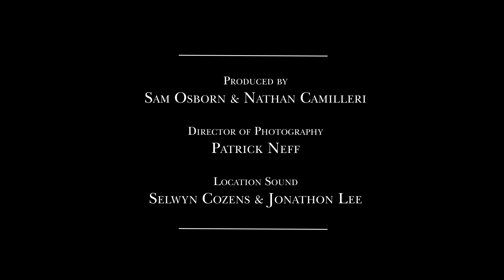Nathan Camilleri Sextet - Rose Rosse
Nathan Camilleri Sextet - Rose Rosse Cover
Originally Released in 1970 by Massimo Ranieri.
Lyrics by Giancarlo Bigazzi, Music by Enrico Polito.

Poetic Translation

Red Roses for you
I’ve bought this evening
And your heart knows
What I want from you.

From love one doesn’t die
And yet I can’t explain
Why I die for you.
But when I left you;
It would have been because I made a mistake,
But I live for you.

And now, there aren’t any roads
That don’t bring me back [to you],
My love, you know why;
In the heart of my heart
There is no-one else but you.

Perhaps in love roses aren't used anymore,
But these flowers will know how to speak to you.

One doesn’t die from love
But whoever feels alone
Doesn’t know how to live any longer.
With my last hope
This evening I’ve bought

The road of memories
Is always the longest.
Love, you know why
There isn’t anyone else but you.